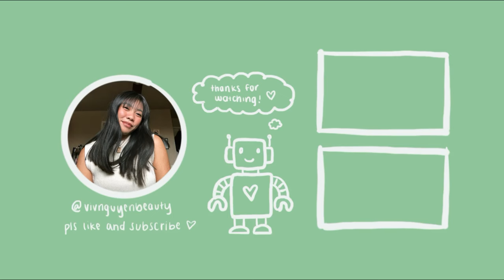makeup inventory update - march 2024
a total tally of all the products i currently have in my makeup collection currently :)

storygraph: vivtvnguyen

# - items marked with the '#' denote that the product was gifted; however, there is no obligation to mention these products in this video.